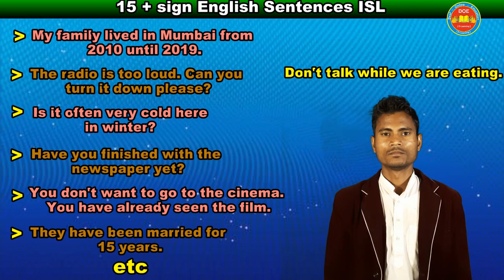15 + Sign English Sentences: ISL -16